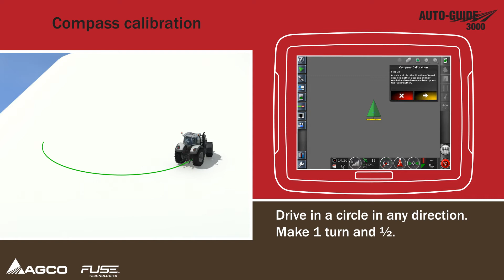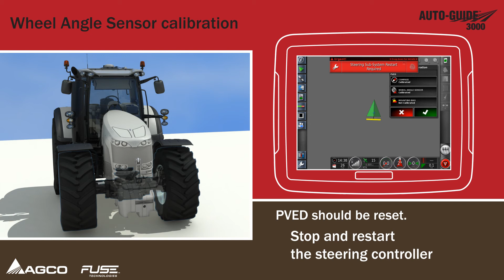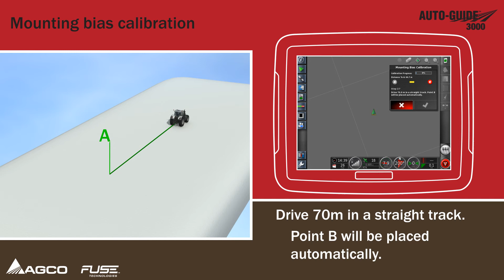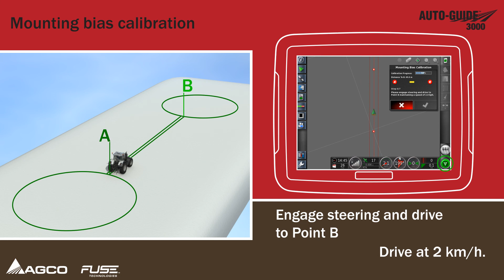Auto-GuideTM 3000 (Advanced) Calibration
Compass calibration, wheel angle sensor calibration and mounting bias calibration for the Auto-GuideTM 3000 Advanced system.